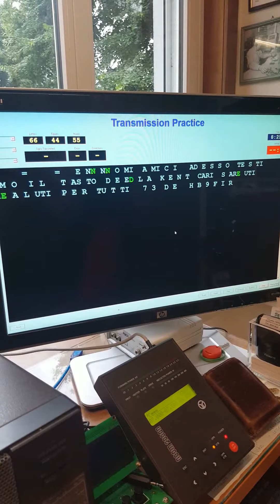Slowmotion Prova Kent